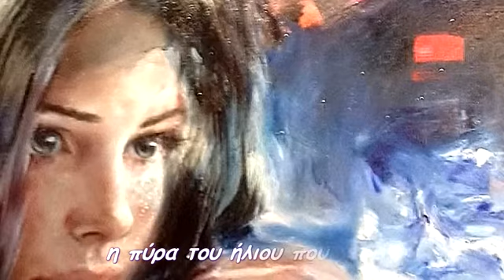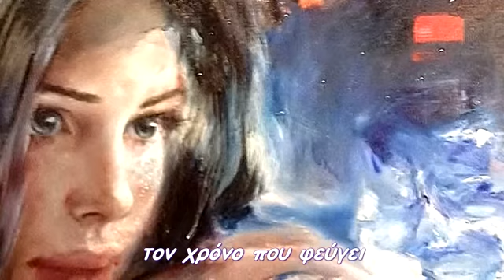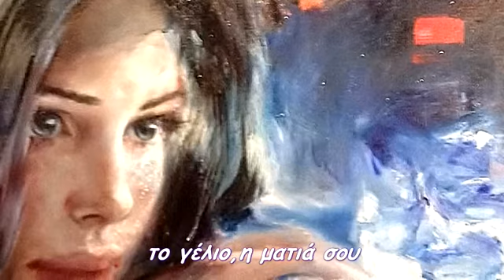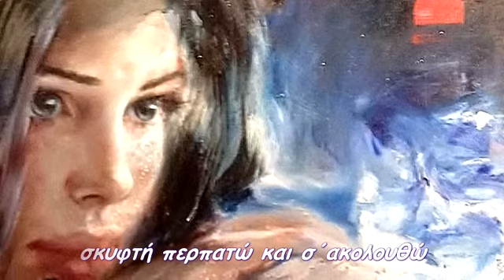Χάθηκαν οι πατημασιές σου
(poetry by Angel)
τις έσβησαν οι άνεμοι κι η σκόνη
η πύρα του ήλιου που χτυπά
σκυφτή περπατώ και σ΄ακολουθώ
αφουγκράζομαι
την πνοή της αύρας σου
τον ήχο του γέλιου σου
τον χρόνο που φεύγει
σ΄ακολουθώ
σταμάτησαν οι δείκτες
αόρατος ο χρόνος ο ουρανός
αυτός ο ατέλειωτος αόρατος
σ΄ακολουθώ
αλλού λαμπυρίζουν
οι λέξεις, τα λόγια σου
το γέλιο, η ματιά σου
γέμισα σκόνη στα μαλλιά
στους ώμους, στην καρδιά
ρυτίδιασαν τα όνειρα μου
τα φιλιά ξέπνοα ξεθωριάζουν
Γιώργος Λιθοξόος
Παραγωγή Οκτώβριος 2016